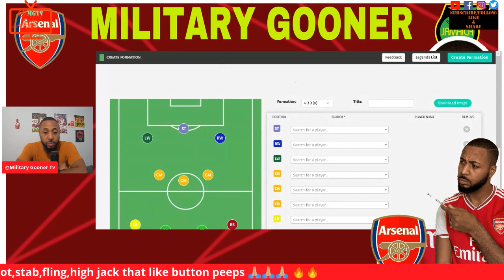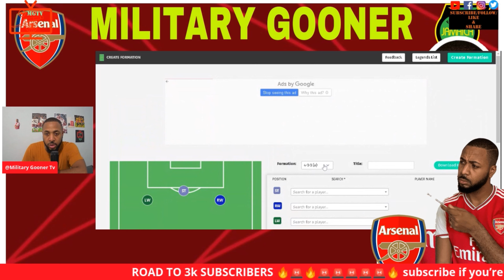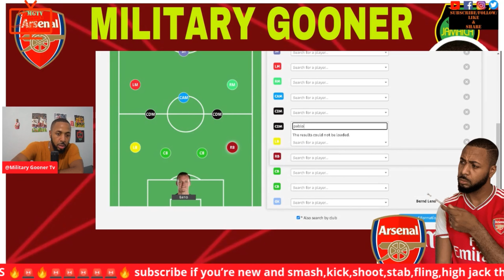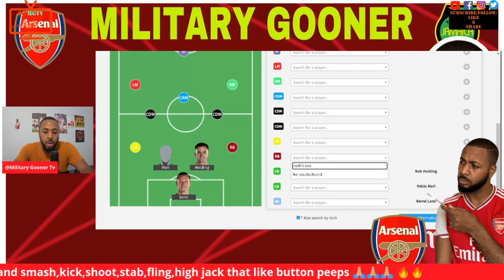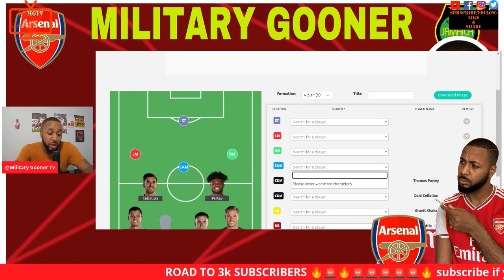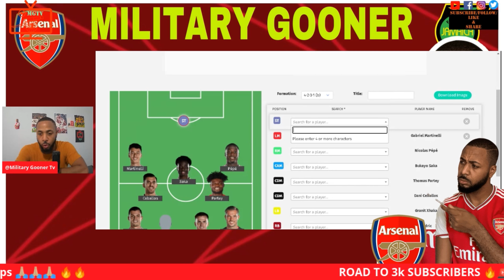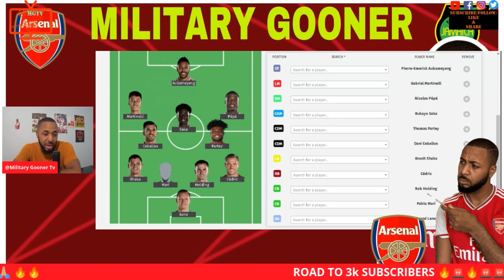Arsenal Final Stop | Slavia Prague vs Arsenal | Jesse Lingard | Odesonne Edouard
Arsenal final stop, Slavia Prague vs Arsenal, Jesse Lingard, Odesonne Edouard, Preview & Predicted LineUp in the Europa League  quarterfinals!! Can Arsenal get this one over the line?

ZSXv2Buj/

We are Football Fan Media for real football fans, bringing you big match previews, post-match reaction, reviews, tactical analysis, player debate & fan media reviews/opinions.  All the breakdowns and review all major transfer stories.